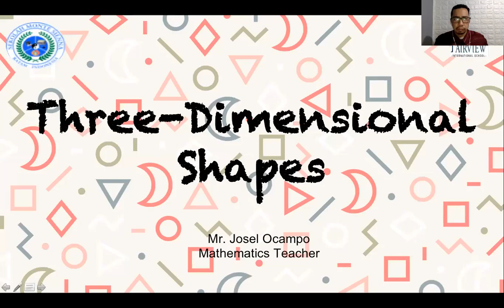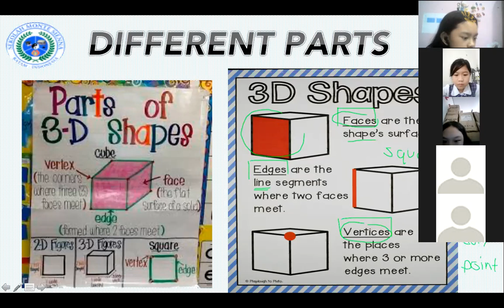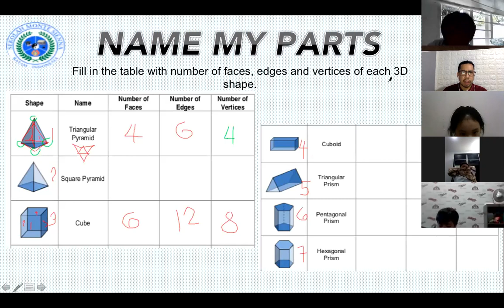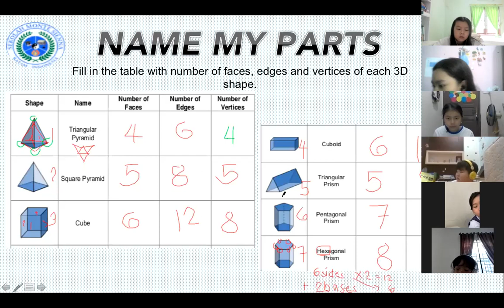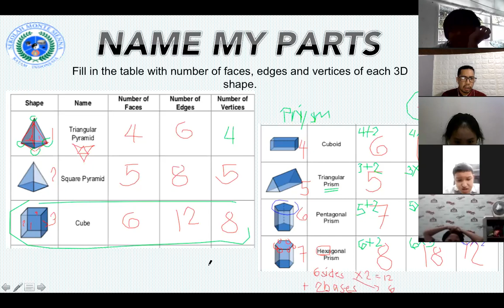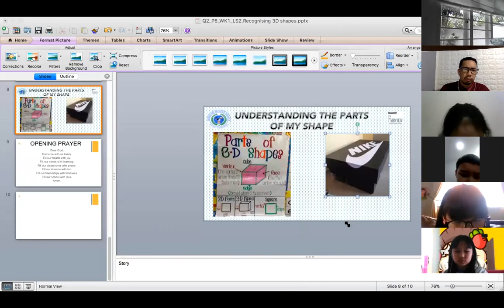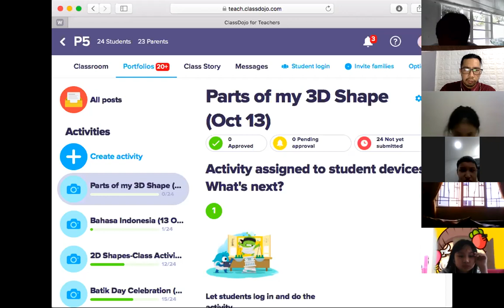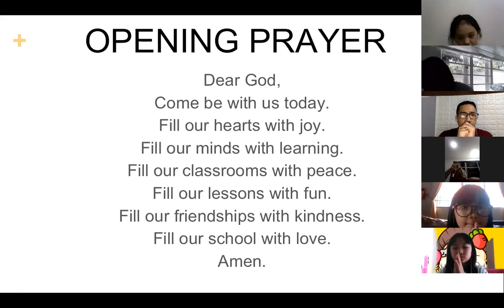P5 Recognising 3D Shapes Oct 13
Primary 5 Lesson: Recognising 3D Shapes